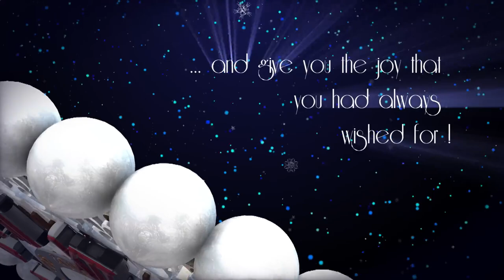COUNTDOWN NEW YEAR 2019